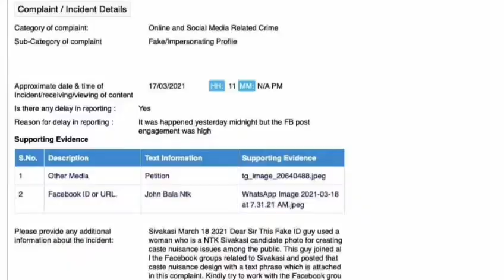தன் மீது சுமத்த பட்ட சாதிய பழியை காவல் நிலையத்தின் மூலமாக நேர்மையாக கலைந்த நாம் தமிழர் வேட்பாளர்